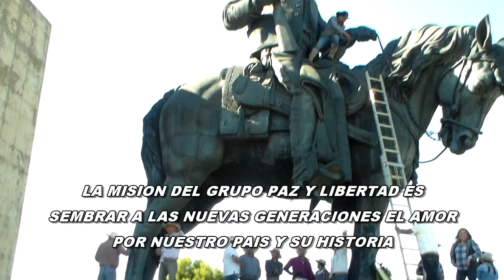GRUPO DE CABALGADORES "PAZ Y LIBERTAD" FESTEJAN ANIVERSARIO DE LA REVOLUCION EN MONUMENTO A ZAPATA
ESTE 22 DE NOVIEMBRE NOS DIMOS CITA CON NUESTROS AMIGOS DE LA ASOCIACION "GRUPO DE CABALGADORES PAZ Y LIBERTAD" EN EL MONUMENTO AL GENERALISIMO EMILIANO ZAPATA PARA FESTEJAR UN ANIVERSARIO MAS DE LA REVOLUCION MEXICANA.

AÑO CON AÑO SE DAN CITA EN EL MONUMENTO A ZAPATA EL DOMINGO MAS PROXIMO AL 20 DE NOVIEMBRE PARA CONMEMORAR DICHA FESTIVIDAD, LLEVANDOLE FLORES Y LIMPIANDO LA ESTATUA ASI COMO EL RECINTO DE SER NECESARIO, INCULCANDO  A SUS HIJOS EL AMOR Y RESPETO POR NUESTRO PAIS.